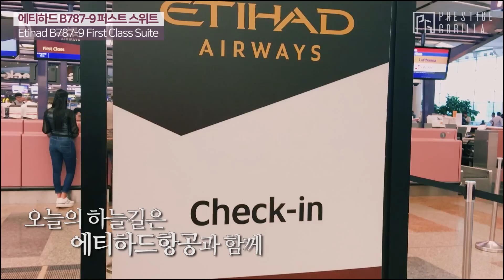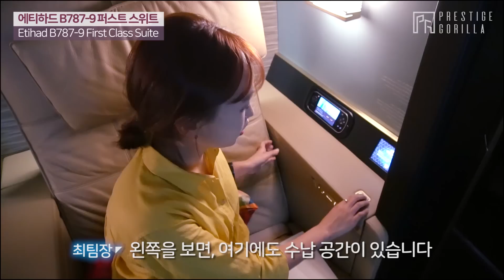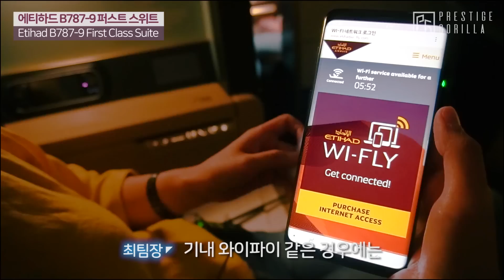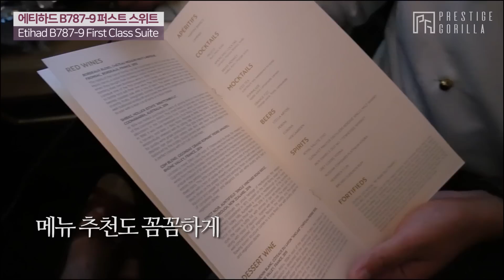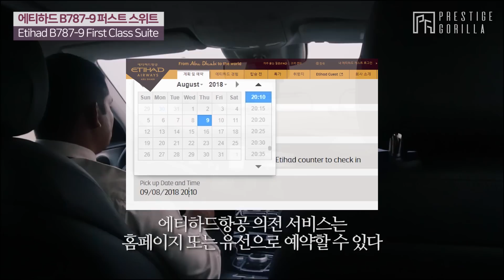에티하드항공 B787-9 싱가포르-아부다비 퍼스트클래스 스위트 리뷰 / Etihad Airways B787-9 First Class Suite Review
항공리뷰 전문가 최팀장이 백만뷰를 장담하며 사직서를 걸었다!

프레스티지고릴라 하반기 대형 프로젝트였던 6일 간의 항공 취재.
어떤 항공사를 메인으로 할 지 고민하던 에디터들 사이에서 최팀장은 에티하드항공을 강력 주장했다! Why? 에티하드항공 퍼스트클래스야말로 세계 최고의 럭셔리로 손꼽히기 때문!

럭셔리 항공·호텔 리뷰 전문가 최팀장의 에티하드항공 퍼스트 클래스 후기
보러 가볼까요? GO!

👉더 자세한 리뷰가 궁금하다면?

👉이 노선의 이코노미석 최저가는?